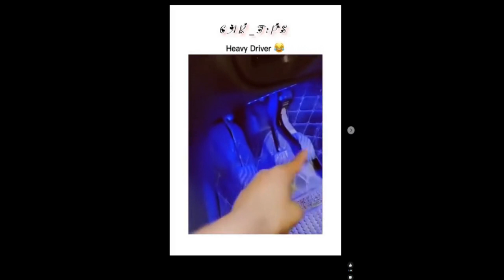stupid news 16 |Hilarious News Mashup: Dog Takes the Wheel and Gym Trainer's Epic Fails!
Get ready to double over with laughter in this side-splitting YouTube video! 🤣🐶🚗 Watch as a furry surprise takes over the driver's seat in "Dog Takes the Wheel!" You won't believe your eyes as a clever canine shows off some paw-some driving skills that put even some humans to shame. But that's not all – in "Gym Trainer's Epic Fails," prepare for a bellyful of laughs as a not-so-graceful fitness guru demonstrates the most comical workout mishaps you've ever seen. From accidental treadmill tumbles to weightlifting wobbles, this video is a riot of hilarious moments that will have you rolling on the floor. Share the joy and laughter with your friends and let the good times roll! 🐕🚙💪😂

    Funny videos
    Comedy moments
    Hilarious pets
    Humorous clips
    Laugh-out-loud
    Amusing entertainment
    Comical highlights
    Entertaining mishaps
    Side-splitting laughs
    Top funny moments
    Best comedy compilation
    Humor showcase
    Laughter therapy
    Ridiculous antics
    Stand-up comedy
    Humorous viral videos
    Crazy laugh challenges
    Comedy skits
    Prank and joke videos
    Giggles and chuckles